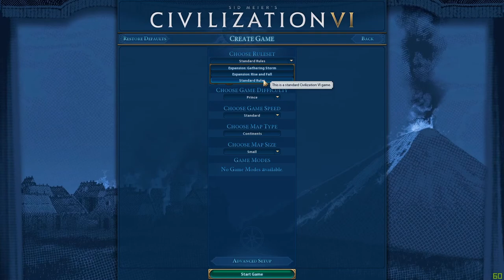KutuTIPS: Part 1 - Tutorial Lengkap Civilization 6 untuk Pemula (CIV VI Bahasa Indonesia)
Halo, halo!

Gw kali ini mau berbagi tutorial bermain game Civilization VI yang kemaren sempet digratisin di Epic Games Store. Memang video game yang satu ini ngga ngasih tutorial yang terstruktur ya di dalam game-nya, maka dari itu gw mau ngajarin kalian untuk main game ini tanpa harus baca-baca Civiliopedia yang banyak tulisannya itu :p

02:23 Game options
04:00 Mulai game
07:05 Mulai game - advance settings
12:29 Strategi awal - unit warrior dan settler
14:06 Tips memilih lokasi ibu kota
14:44 Pro tips - opsi yield icons dan penjelasan singkat dari yield
16:23 Keunggulan civilization yang dimainkan
17:45 Pro tips - mengejar religious victory sejak awal
20:40 Penjelasan lanjutan tentang yield
21:28 Tribal village
23:01 Natural wonder, technology, serta penjelasan eureka dan inspiration
25:53 Settler lense
28:00 Production pertama di ibu kota
29:09 Production cost, populasi, dan growth turn
33:18 City state
34:53 Bonus resource, strategic resource, dan luxury resource
40:12 Unit builder
44:21 City border
46:53 Civic dan policy
50:10 Pro tips - mengurutkan research technology

Tonton video ini dan berikan komentar kalian ya. Semoga bermanfaat!

Stay awesome! Ciao!